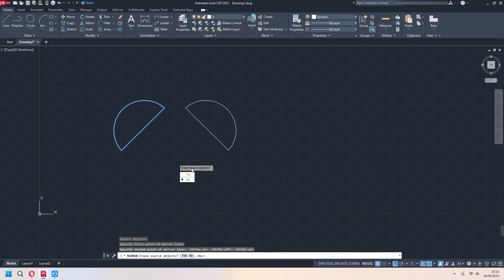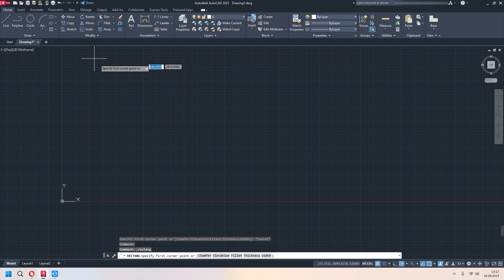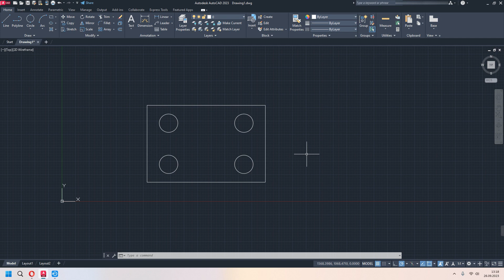Autocad Dersleri #15 MIRROR Komutu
Autocad ücretsiz eğitim serimize hoş geldiniz. Bu dersimizde Mirror komutlarını detayları ile birlikte inceliyoruz. İyi Seyirler